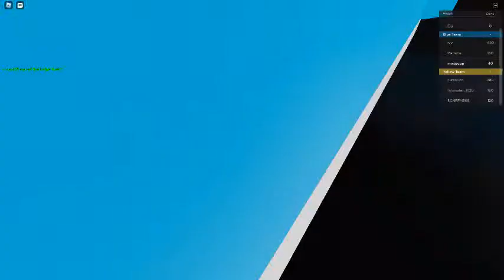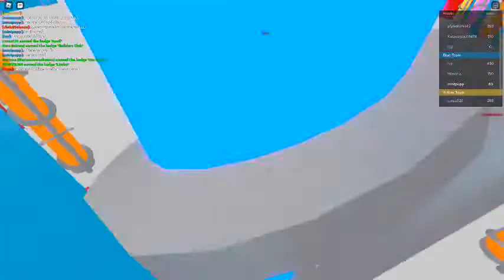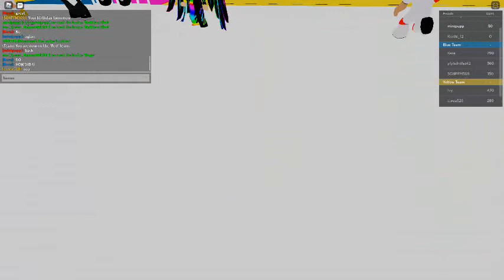hole in the wall banana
bananananananananannanannnananannananannananananannanananannanannananananaan